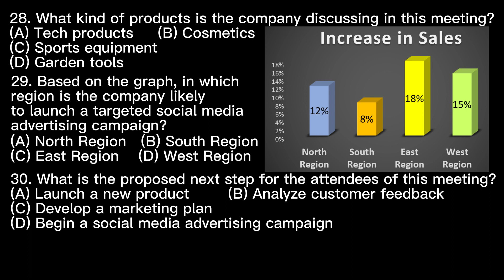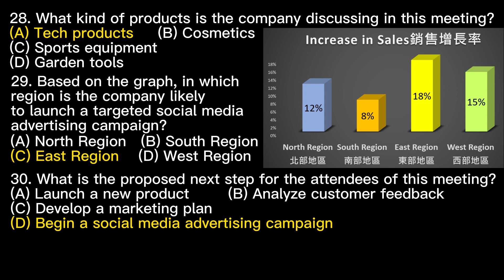Day 52多益聽力 Part 4_潛力衝擊: 科技風暴 無痛刷題 突破多益TOEIC成績 3分鐘速戰 多益聽力 多益 toeic part4